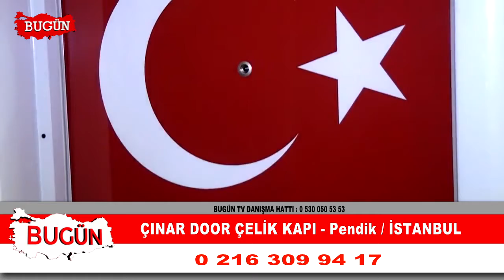ÇINAR DOOR ÇELİK KAPI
İstanbul/ Pendik 'te faaliyet gösteren ‘ Çınar Door Çelik Kapı ‘ firma sahibi Kamil Acar   sektördeki başarı ve hizmetlerini ‘Bugün Kobi Özel’e anlattı..